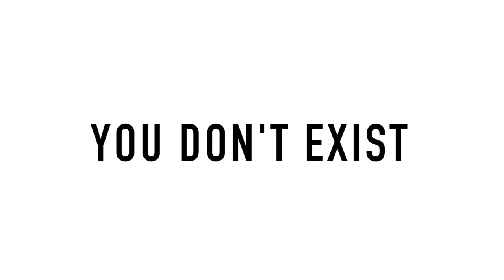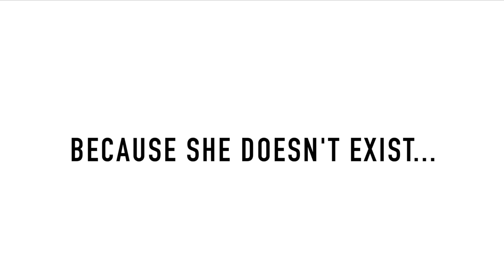What your favorite DDLC character says about you!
Here it is, what your favorite ddlc character says about you! No, I will not let doki doki literature club go. Even if it's old I don't care lol. NATSUKI BEST GIRL